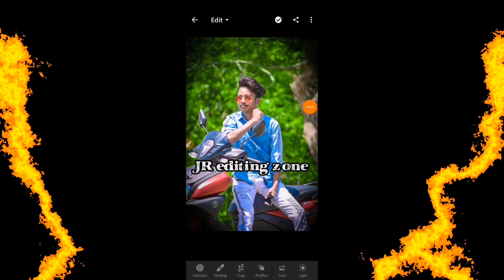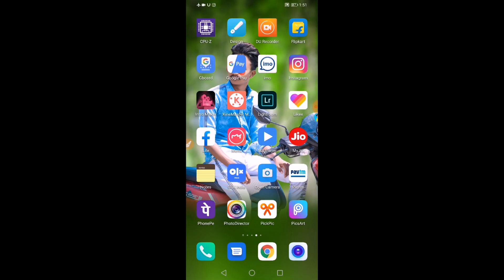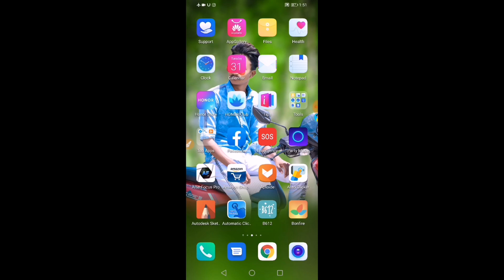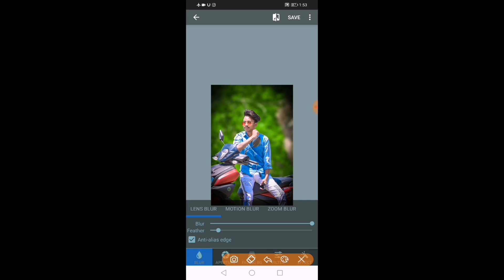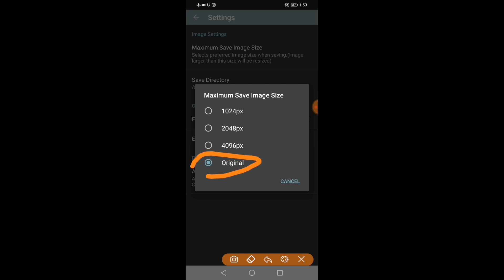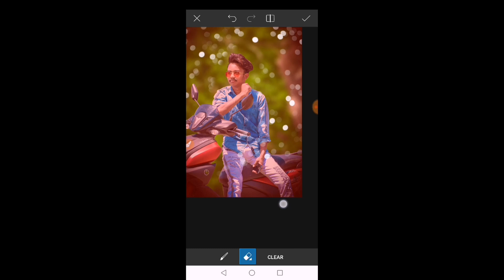picsart new pro editing tips like Photoshop in Hindi, best Android mobile photo editing tips